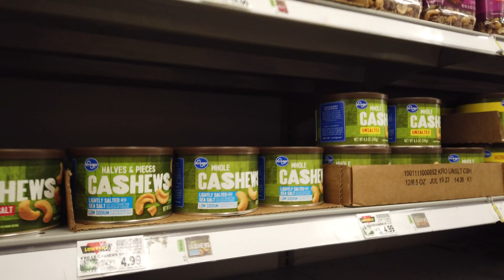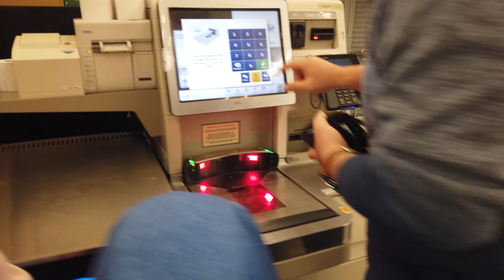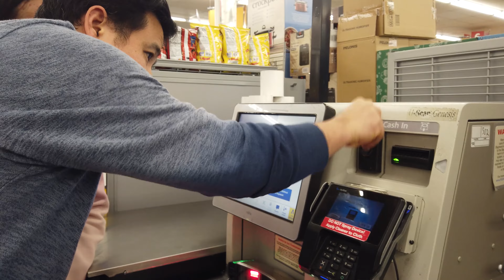Shop @ Food4Less khmer ទៅទិញផ្លែឈើនៅផ្សារ Food4Less